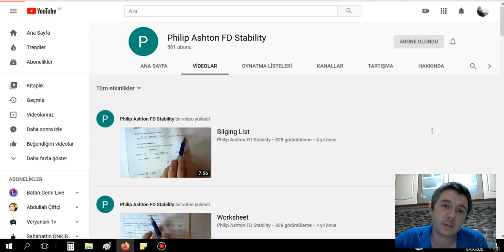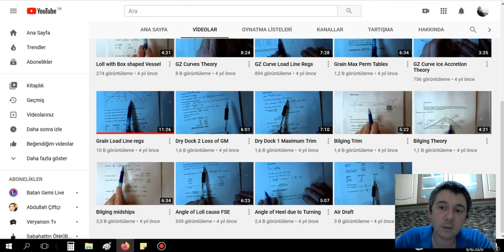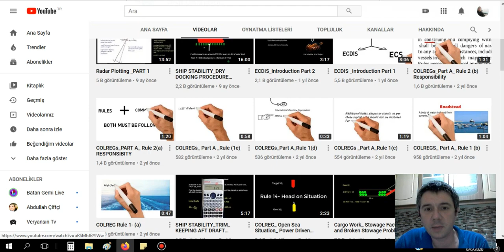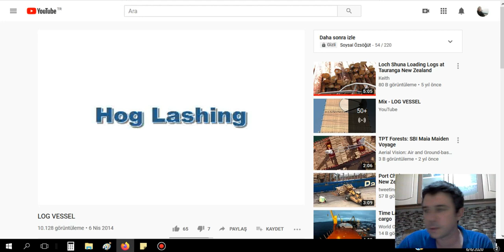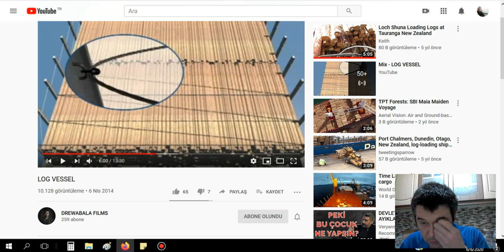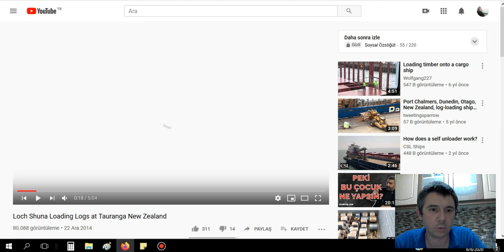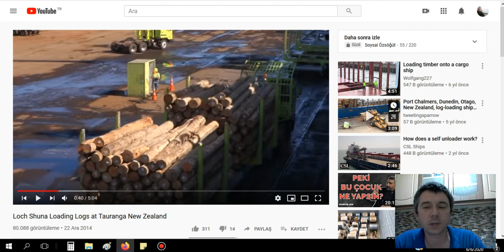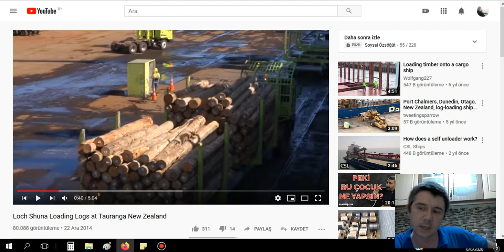Mesleki Kanal Tavsiyesi - Professional Youtube Channel Recommendations - Both Turkish & English